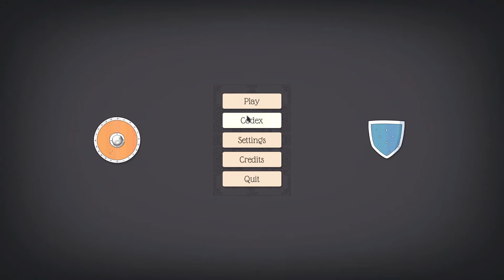Bad North Ep 2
Didn't die like last time XD plus I can talk now idk why quality is so bad but yeet